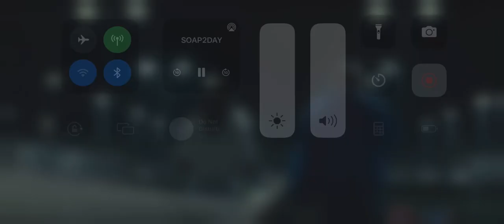King Richard Emotional Scene